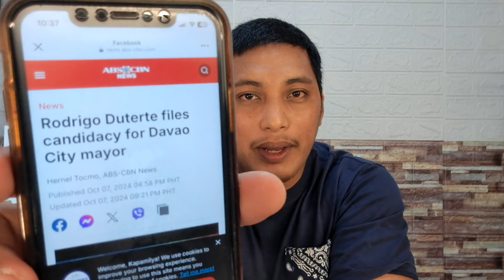LAGOT NA! MARAMI NA NAMAN ANG TUTUMBA SA DAVAO SA PAGBABALIK NI DIGZ